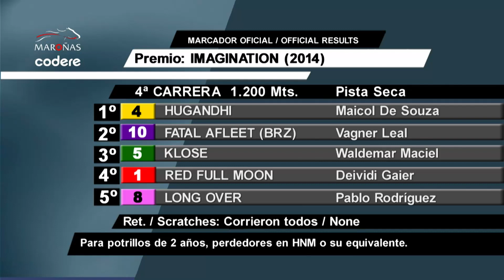230416 c04 HUGANDHI